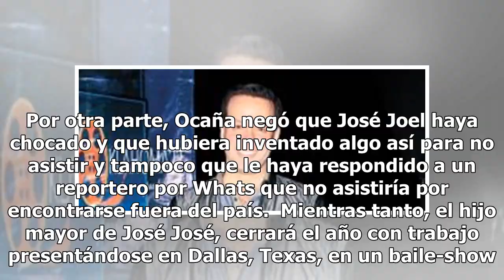Mánager de José Joel da la cara y revela por qué el cantante no asistió a Palmas de Oro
Brenda Ocaña, manager de José Joel se dio a la tarea de aclarar que su representado en ningún momento incurrió en un desaire a los organizadores de las Palmas de Oro donde se realizaría un homenaje musical a su padre José José y en el cual también recibiría un reconocimiento el pasado 6 de diciembre...